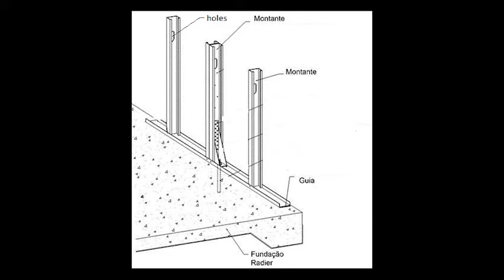45 meter/min high speed stud making machine with flying tracking cutting and punching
45 meter/min high speed stud making machine with flying tracking cutting and punching. The feature of this stud machine, we use tracking punching and tracking cutting, so the speed could be enchanced a lot.